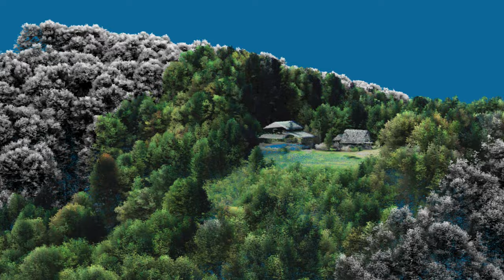265 Paradox Lane, Hot Springs, NC - Unbranded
Escape to the extraordinary at 265 Paradox Lane, Hot Springs, NC! Perched atop a majestic plateau, this haven boasts unrivaled vistas of layered mountain ranges, gifting you with awe-inspiring views that paint the sky. The custom, passive solar home harmonizes eco-conscious living with luxurious comfort while keeping the character of the natural surroundings. Lush garden beds are abundant with fruit trees, berries, perennials, wildflowers, and herbs.  Plenty of room to grow the gardens into a farm while overlooking the long range mountain views where self-sustainability and a connection to nature become daily rituals. Embark on awe-inspiring adventures to Harmon Den's many nearby trailheads without getting in the car and the legendary Appalachian Trail leading over Max Patch, immersing yourself in an uninterrupted tapestry of wilderness.  This alluring mountain retreat is an invitation to live in natural surroundings and embrace a life of serenity and exploration.